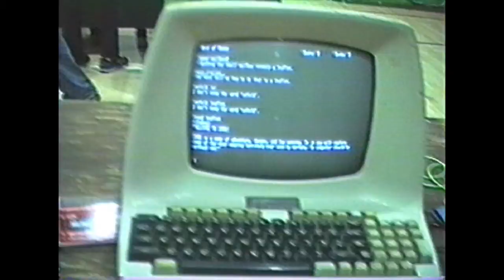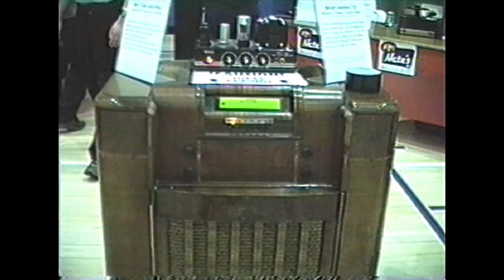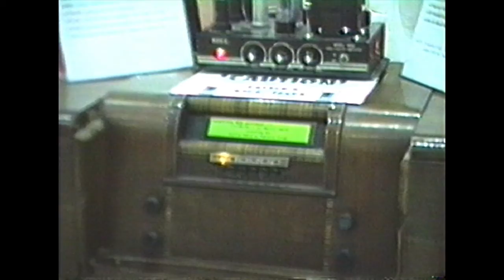Makers Fair 2019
Cool fun video :)